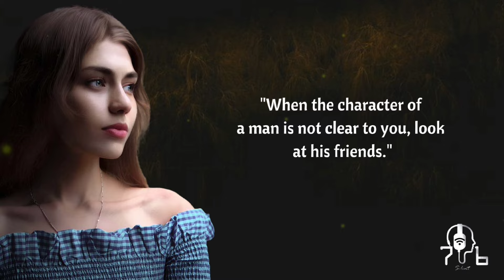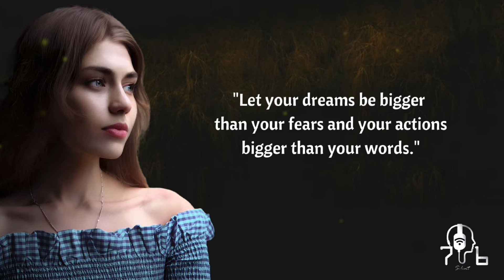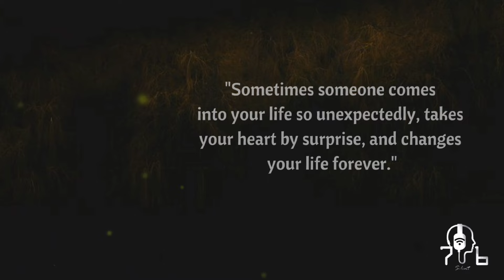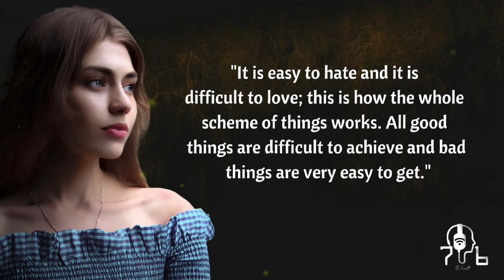The Woman Who is Secretly Attracted to you Always Show These 3 Signs... Psychological Facts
( Hagtags. )